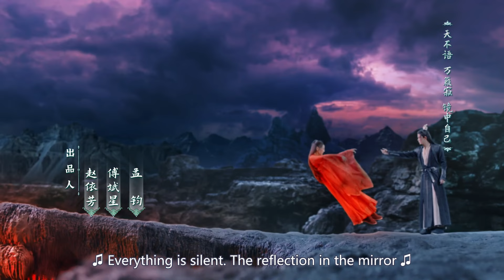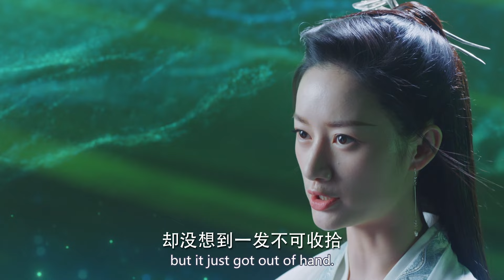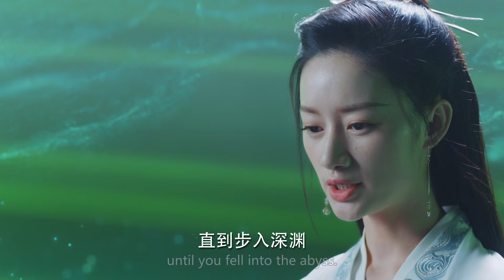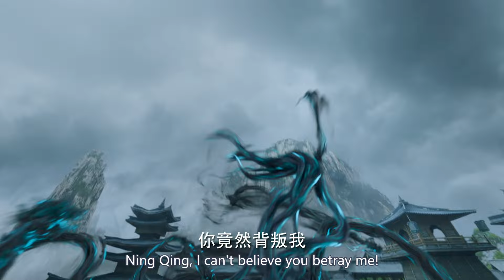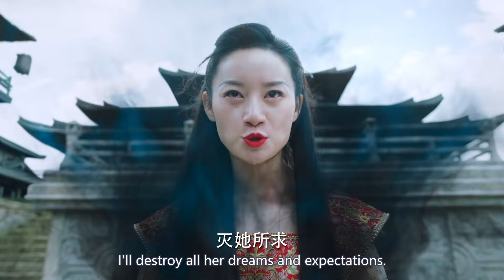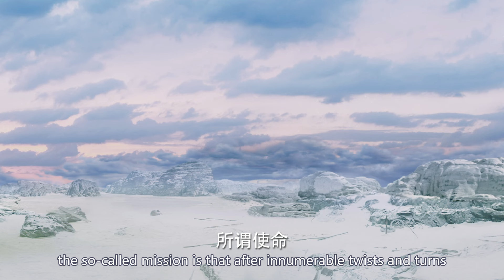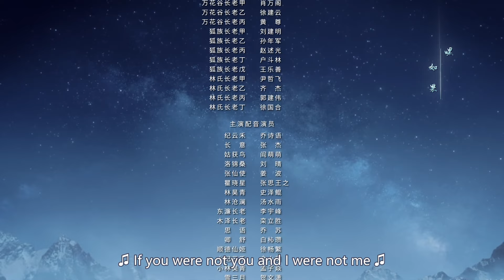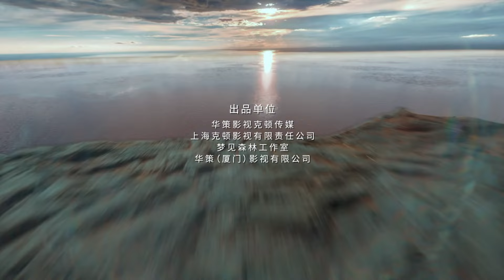The Blue Whisper Part II - EP17 | Dilraba, Ren Jialun | CROTON MEDIA English Official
Princess Shunde captured a demon merman and wanted to find someone to help domesticate it. The princess has three wishes, one is for the demon to speak human words, second is for him to grow legs, and the third is for him to serve loyally forever.  Those who were called demon masters, born with the power to harness and tame demons, are only allowed to live in four places of the world, which are the Demon Island to the east, the Demon Mountain to the west, the Demon Valley to the south and the Demon Terrace to the north. She is the most talented and powerful demon master in the Demon Valley, but her heart has been enchanted by the merman...